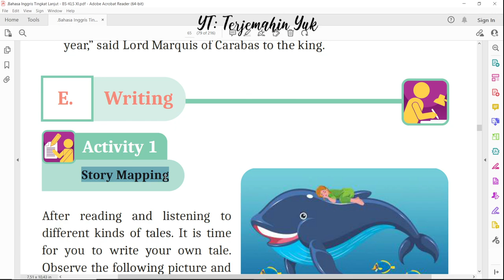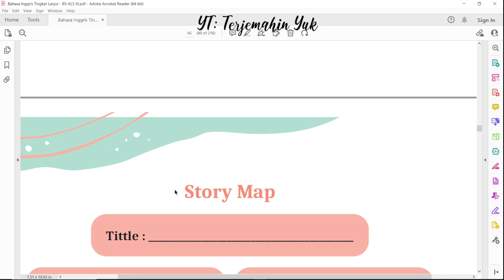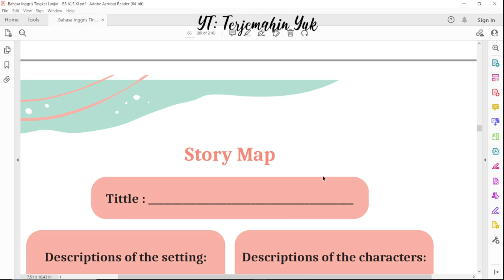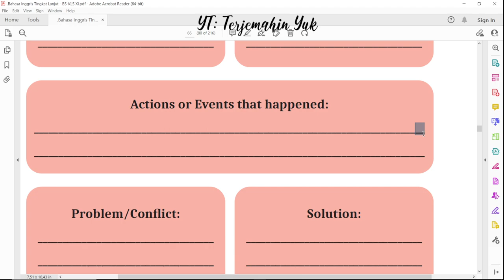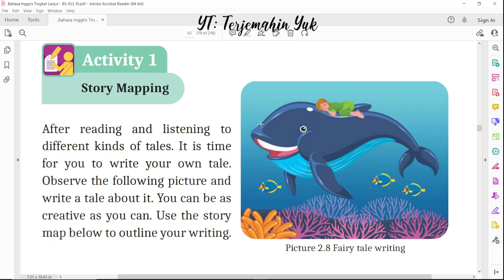Hal. 65-66 kelas 11 Terjemahan Buku Bahasa Inggris SMA SMK Kurikulum Merdeka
E. Writing
Activity 1
Story mapping
terjemahin yuk
terjemahinyuk
terjemahkan yuk
Kelas XI
Tingkat Lanjut halaman Belanja di Shopee: